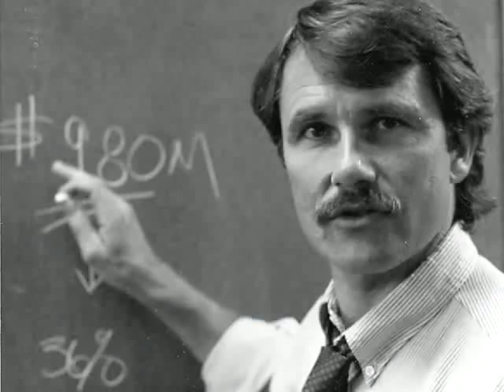Going Back to Work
The ad is called Going Back to Work and I really like the fact that it doesnt look and sound like a typical  political ads.  It tells the story of how my career in public service moved from the hospital emergency room in Roseburg to the Legislature and eventually to the Governors office.